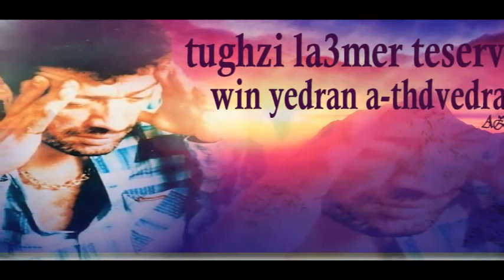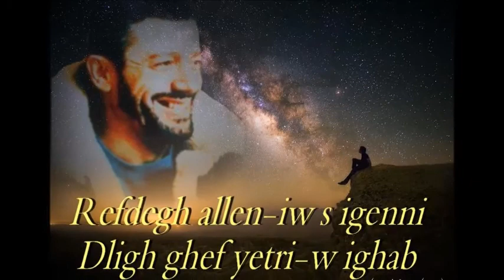Ali ideflawen L'vaz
L'une des meilleurs chanson kabyle